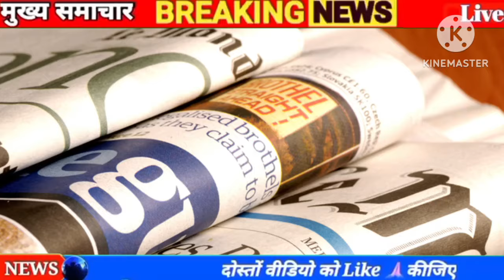आज की सबसे बड़ी बुरी खबर मचा हड़कंप पुलिस फोर्स तैनात ।। भारी बारिश आंधी तूफान Today Mousam News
26 जनवरी 2024 आज की बड़ी खबरेंl देश के मुख्य समाचार 26 January 2024 taaja Khabar PM modi

आज की सबसे बड़ी बुरी खबर मचा हड़कंप पुलिस फोर्स तैनात ।। अभी अभी की ताजा खबर today news live news

Kumar tejasvi Yadav Nitish Kumar CM tejasvi deputy CM BJP Kumar RJD BJP NDA RCP 26 January 2024: dls_News, я, PM

Modi, Today_breaking_news china 26 January 2024 : Today's main news dis_news, weather, PM

Kumar tejasvi Yadav Nitish Kumar CM tejasvi deputy CM latest news Nitish Kumar today breaking news Bihar Nitish BJP Kumar RJD BJP NDA RCP 26 January 2024: 3, dls_News, R, PM Modi,

26 जनवरी 2024 : आज के मुख्य समाचार dis_news, मौसम, PM Modi,

आज 26 जनवरी 2024 के मुख्य समाचार बड़ी खबरें PM Modi, SBI, weather, Bank, CAB, Jharkhand Election result live Nonstop News | आज की ताजा ख़बरें | News Headlines | 10 BILA 2024 | Fatafat khahren II today news I WEATHER

26 जनवरी 2024, मुख्य समाचार, बड़ी खबरें, kisan Aandolan, kisan andolan live, aaj tak news Today Breaking News! आज 26 जनवरी 2024 के मुख्य समाचार बड़ी खबरें, किसान आंदोलन भारत बंद PM Modi news 26 January 2024 today breaking news dls news BREAKING news BUDGET Today Breaking News !
आज 26 जनवरी 2024 के मुख्य समाचार बड़ी खबरें, किसान आंदोलन भारत बंद PM Modi news dls news, dls bhai, dls, trending,

आज 26 जनवरी 2024 के मुख्य समाचार, prime minister, narendra modi, modi speech today, headli2nes news, Lockdown, बड़ी खबरें,

2024 के मुख्य समाचार, prime minister, narendra modi, modi speech today, headlines news, Lockdown, बड़ी खबरें,